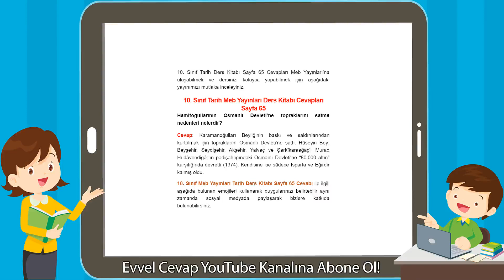10. Sınıf Tarih Meb Yayınları Ders Kitabı Cevapları Sayfa 65